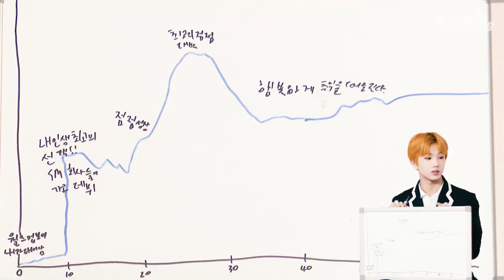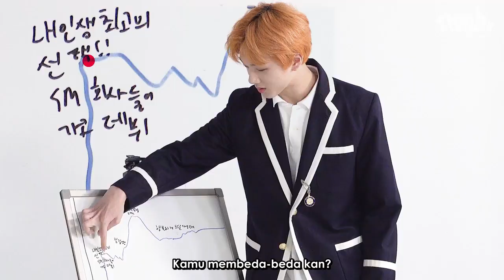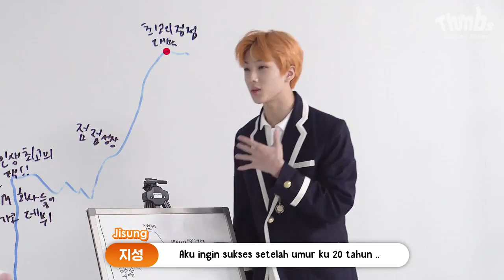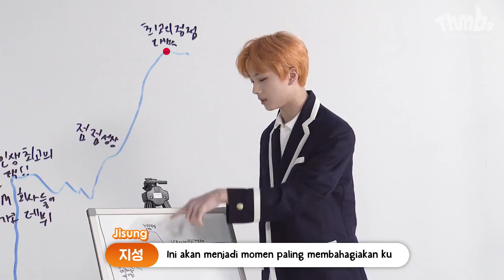[INDO SUB] 181106 NCT DREAM On Thumbs " JISUNG’s Life Graph "